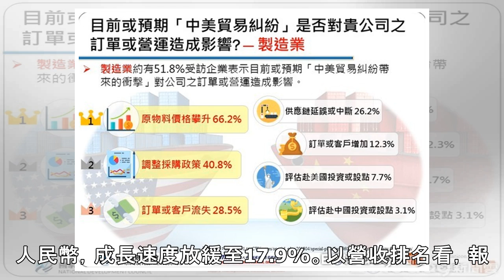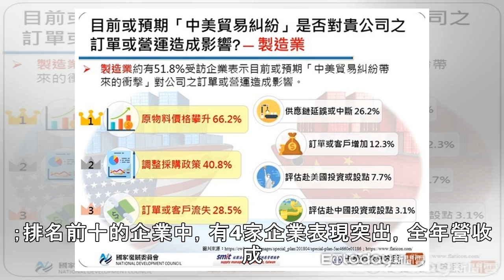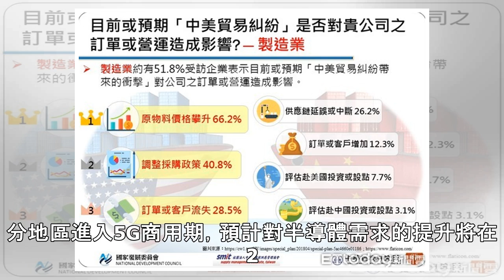遭中美貿易戰波及 陸IC設計總產值今年或降5.1％|ETtoday新聞雲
新闻列表

▲受中美貿易戰等外部因素波及，今年大陸IC設計產值估計放緩，圖為紫光集團。（圖／達志影像／美聯社）記者蔡浩祥／綜合報導中美貿易戰開打，全球半導體產業亮紅燈！據全球市場研究機構TrendForce最新「中國半導體產業深度分析報告」指出，去年大陸IC設計產業產值達2515億元人民幣，年增近23%，受中美貿易戰等外部因素波及，預估今年產值約達2965億元人民幣，成長速度放緩至17.9%。以營收排名看，報告指出，海思、紫光展銳與北京豪威為大陸IC設計前三大企業。報告分析，受到消費性電子產品需求下滑、全球經濟增速放緩與中美貿易戰等外部因素衝擊，預估中國IC設計產業今年產值約達2,965億元人民幣，成長速...